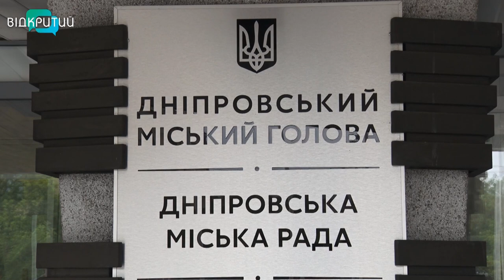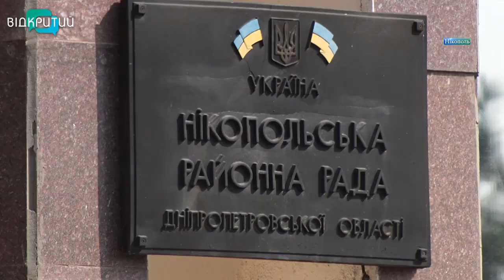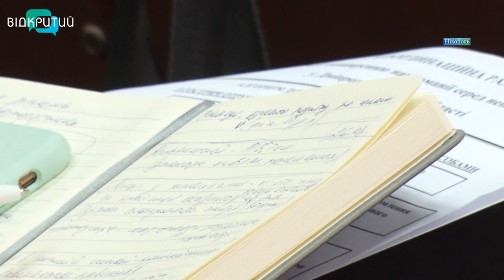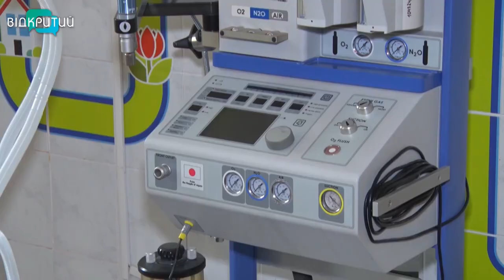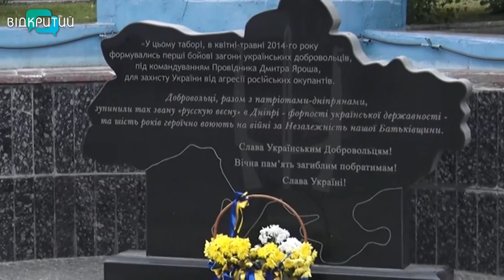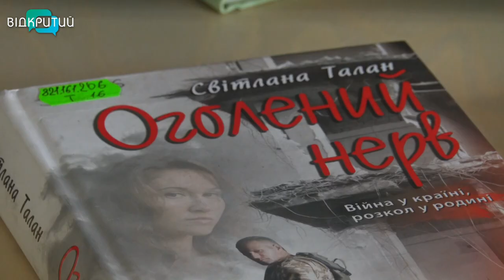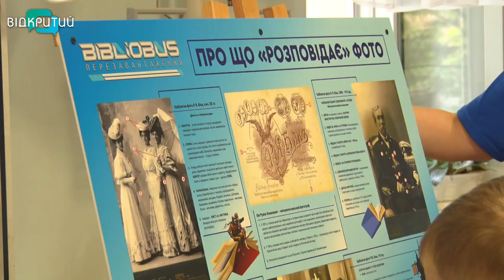Новини OPEN NEWS від 27 серпня 2021 року 18:15